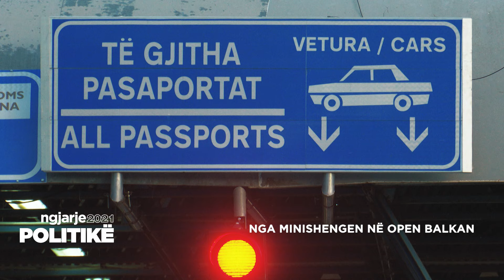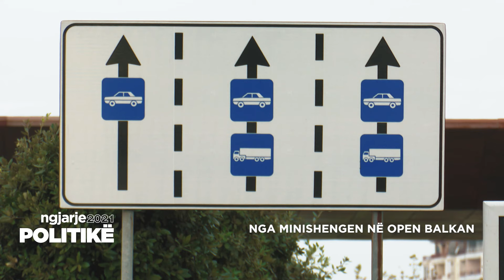Ngjarje 2021: Nga Minishengen në Open Balkan | Politikë